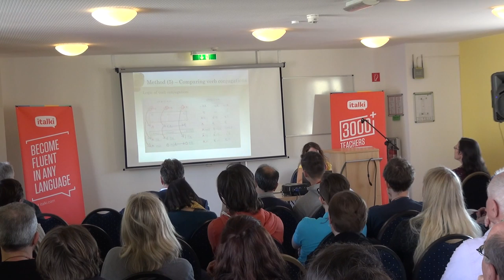Teaching and Learning 3 to 10 Languages in One Course [EN] - Elisa Polese at the PG 2016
Elisa Polese has been teaching German, Italian, French, Spanish, English and Russian for more than 10 years and recently she has started teaching multilingual courses. In her talk she shares her experience with the audience.